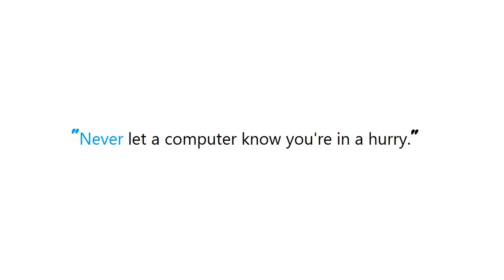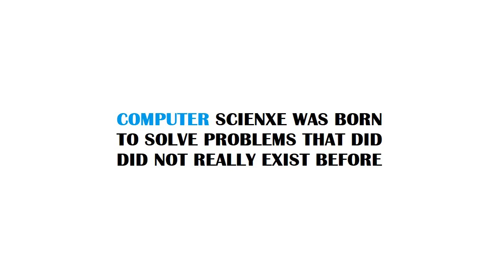PYTHON : How to implement the ReLU function in Numpy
Guide : [ PYTHON : How to implement the ReLU function in Numpy ]